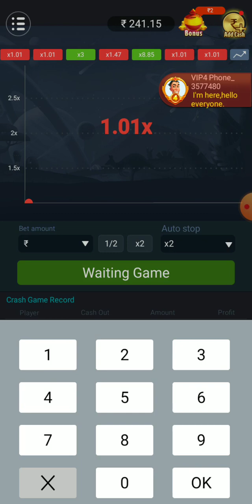🛑 Live trading|Top Eraning app risk இல்லை 💥 No Investment fastwin app🔥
No investment

Bet win

Paytm eran app
Bank eran app
Paly game eran money
Paytm wallet eran app
Job in tamil
New eraning app tamil
Trading app
No investment
Free for all
Eraning app in Tamil
Instant payment
Fiewin app in Tamil
Bet win app in Tamil
Royal win app in Tamil
Galaxy win app in Tamil
Paytm eraning app
Free money tamil
No investment
Signup bouns
Refer and eraning app
Click and eraning app
Walk and eraning app
Paytm wallet
New power bank app in Tamil
New order grabbing app in Tamil
New colour prediction app tamilNo investment

Bet win

Paytm eran app
Bank eran app
Job in tamil
Trading app
No investment
Free for all
Instant payment
Paytm eraning app
Free money tamil
No investment
Signup bouns
Paytm wallet
New colour prediction app tamil

new Eraning app,new power bank app, new colour Eraning app,new Eraning,new job for 2023,new trading app, free for all,new tricks